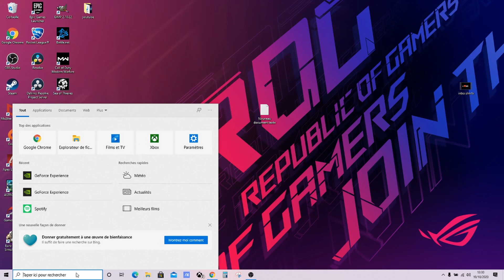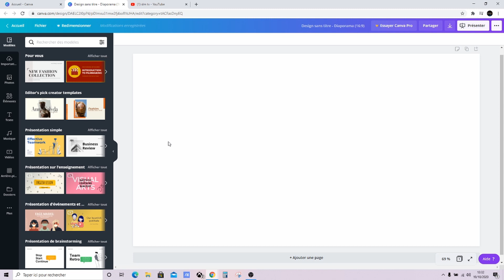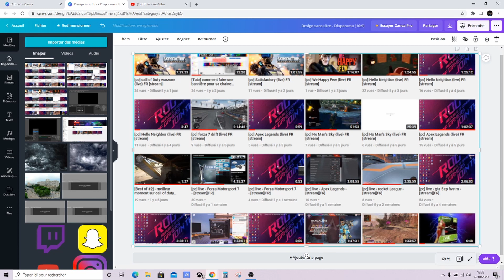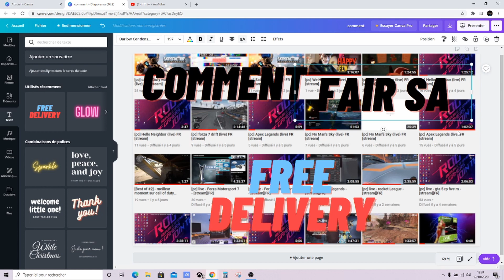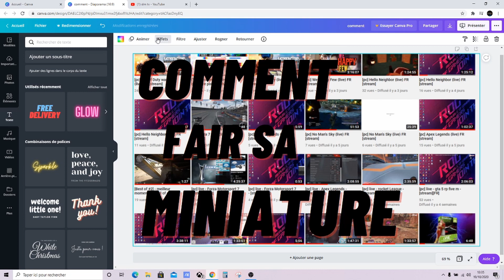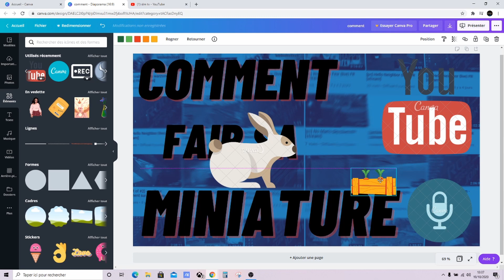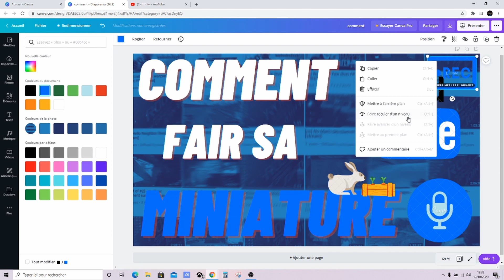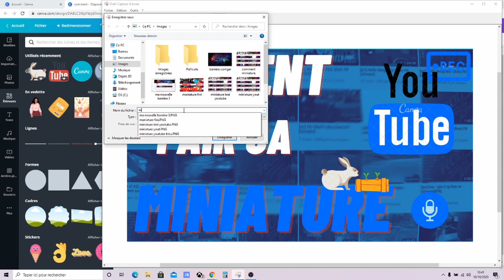[Tuto] comment faire sa miniature [2020] sans logiciel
n'hésiter pas a visiter il y a des critiques constructive et franchement je serais content de voire vos travailles .

SVP marquer SLM TV si vous avez vu ma vidéo , sur le site quand vous poster un travaille merci .